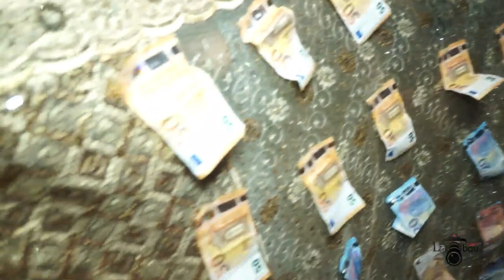TOIRAB DE CHAMSIA AHAMADA ET YOUSSOUF MNEMOI